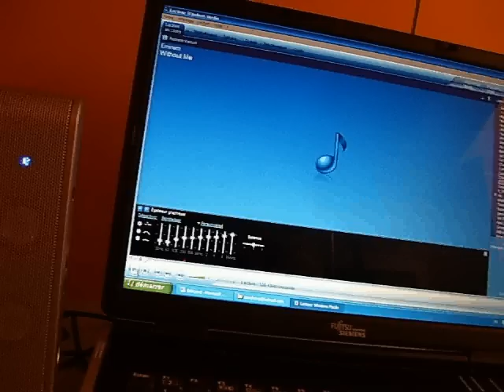Michel Soliveres- Without Me - Dance- Grapilliste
other pount of view-quand j'étais dans ma chambre bulle à Paris, avec une chimio de la mort pour soigner mon cancer... et ils n'avaient jamais vu ça!